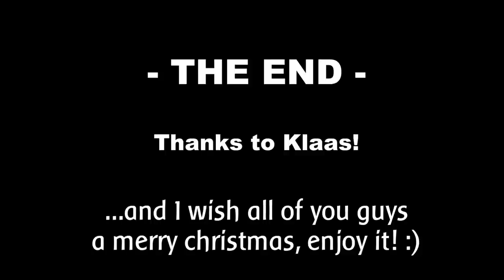VOLVO FH500 Globetrotter - Klaas de Boer [HD]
Not too much, not too less - The very beautiful Volvo of Klaas de Boer!
I hope you enjoy the video... And of course I wish you a merry christmas!